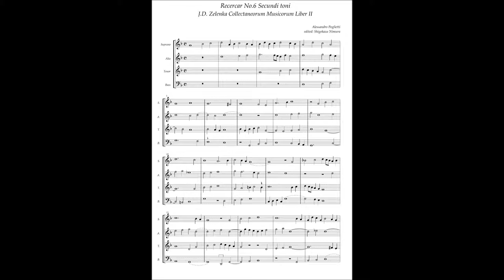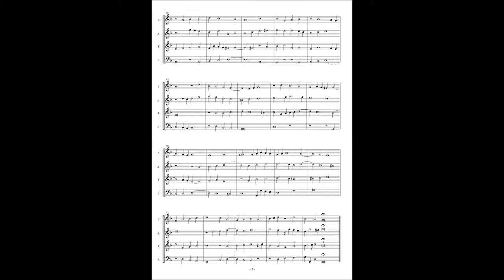Alessandro Poglietti, Ricercar No.6 Secundi toni